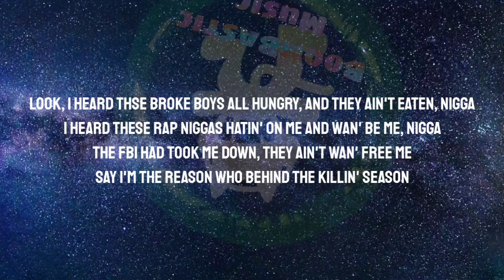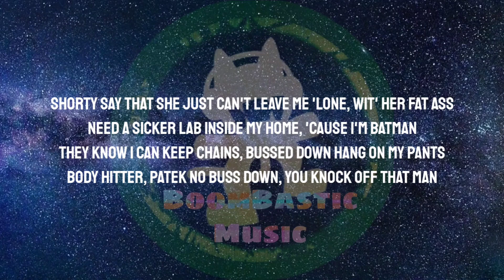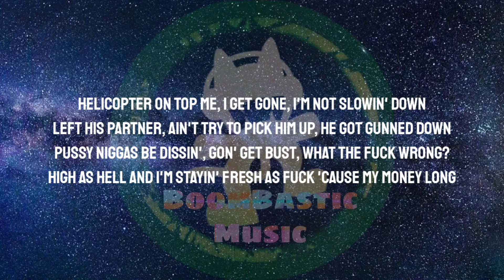YoungBoy Never Broke Again - case closed (Lyrics)